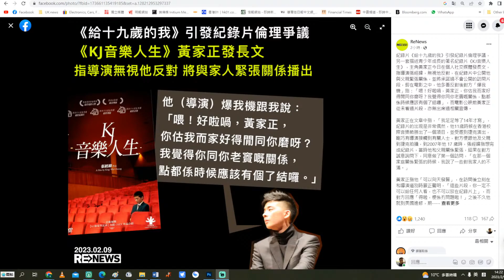【香港冇格仔1C】紀錄片可釀家變！KJ黃家正給「十九歲」女生勉勵留言 9/02/2023